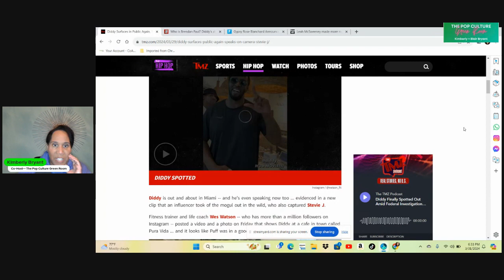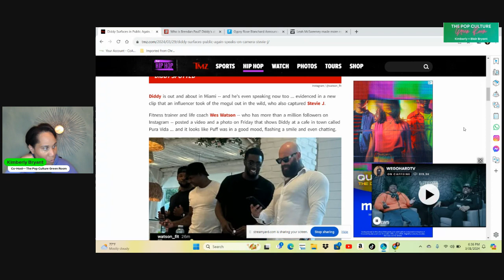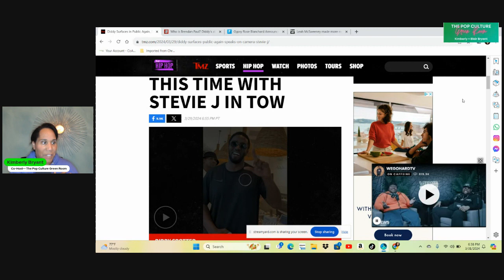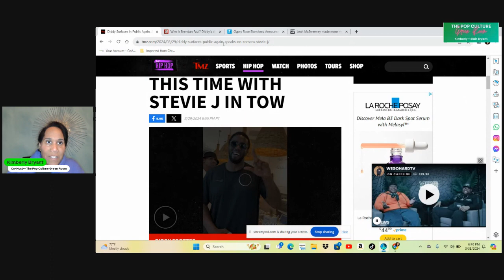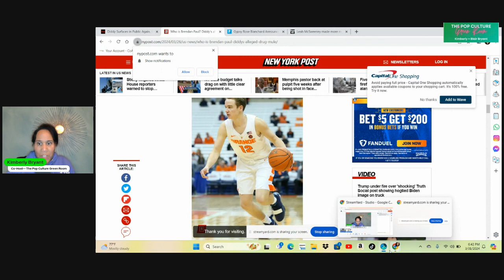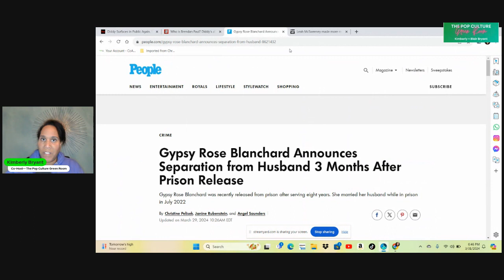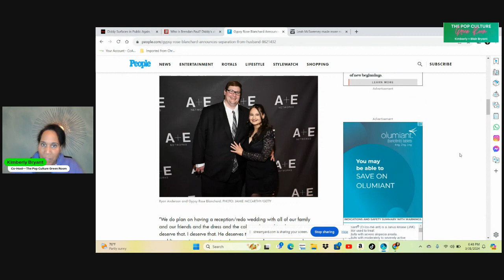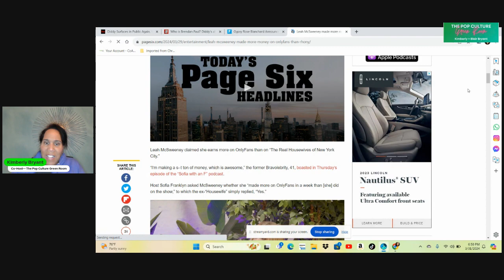Diddy Deep Dive + More Celeb News.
This is my first solo record, so please bare with me! Tonight, I do a little deep dive into the Diddy of it all, and it does not look good. Gypsy Rose Blanchard is splitting from her husband? Leah McSweeney doesn't need Real Housewives of New York when she's got OnlyFans!